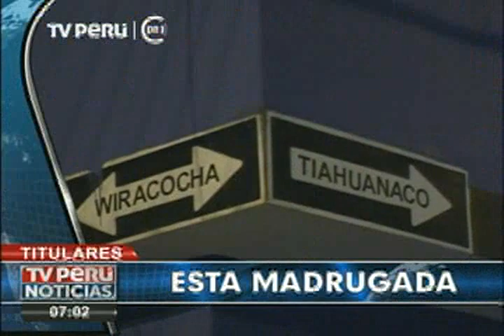Titulares TV Perú Noticias (26/11/15)